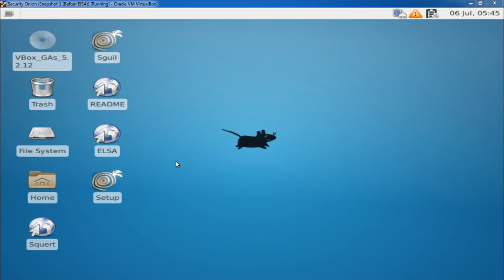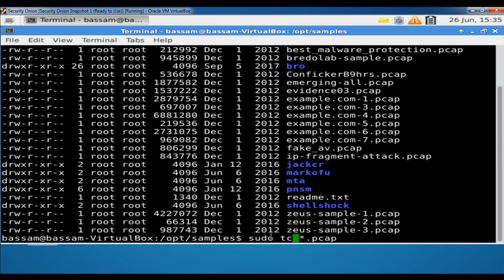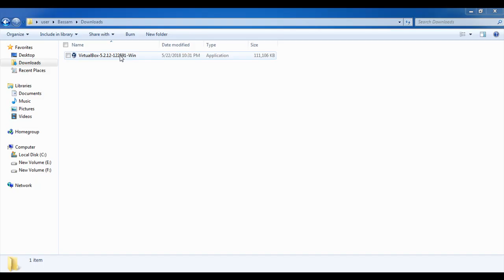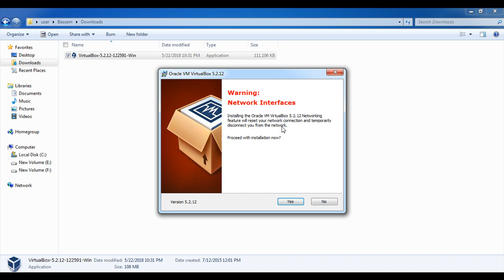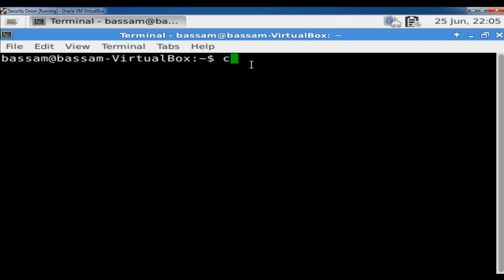CCNA Cyber Ops Tools Introduction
Part of the following course (Very similar to the one published with INE):